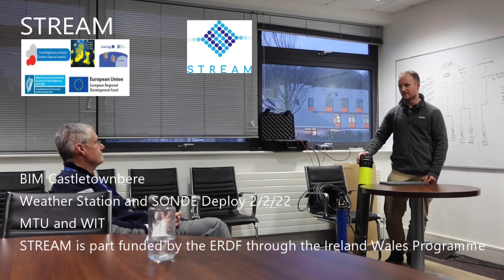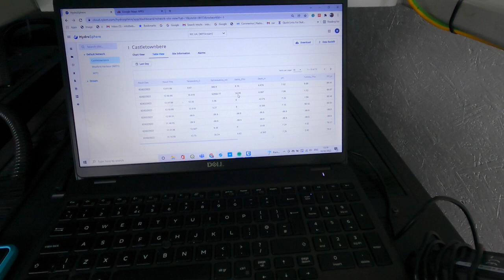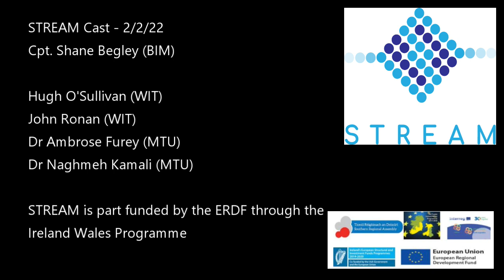Deploy Weather Station and Sonde 2 2 22 RB 1